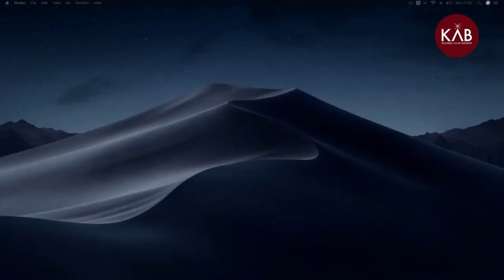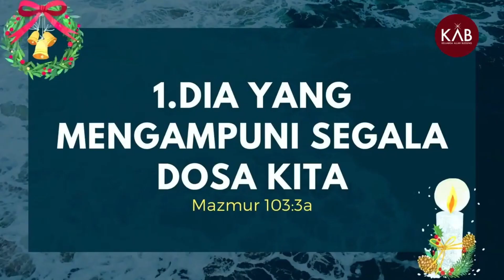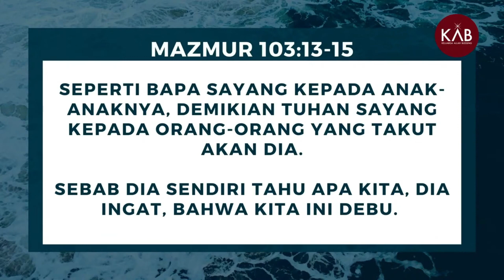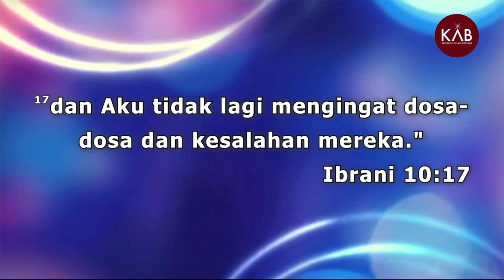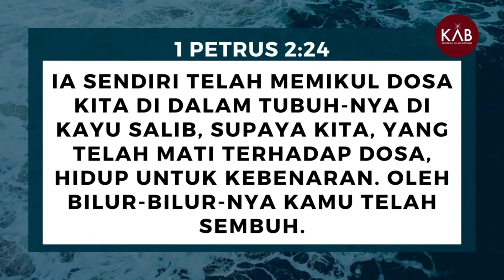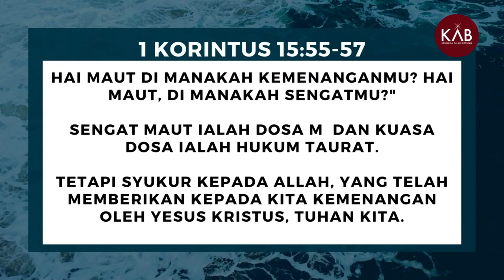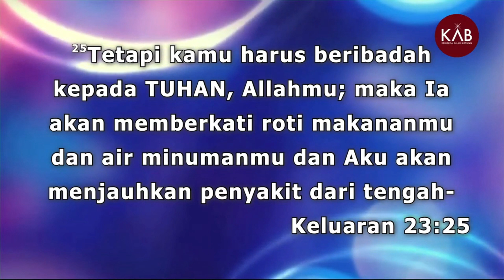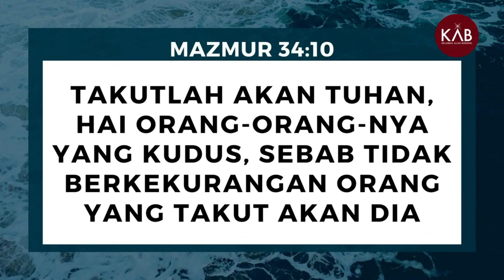JANGAN LUPAKAN SEGALA KEBAIKANNYA